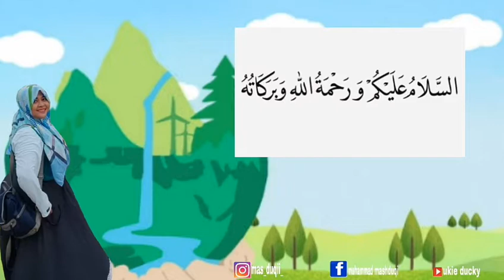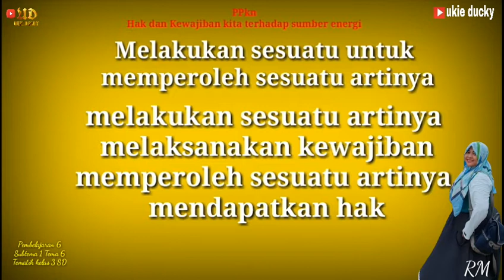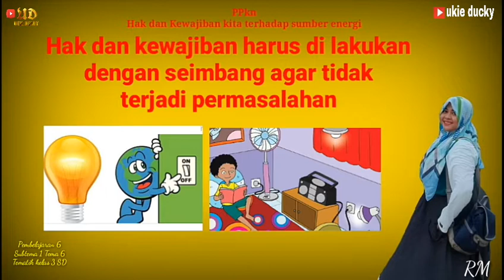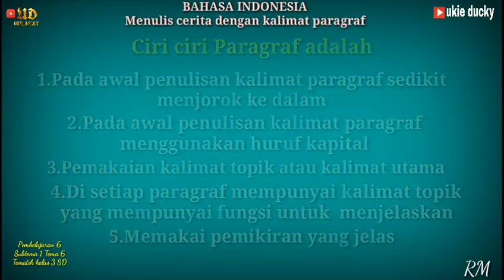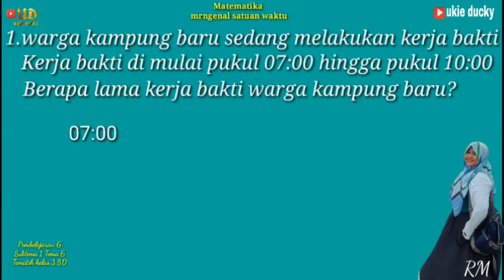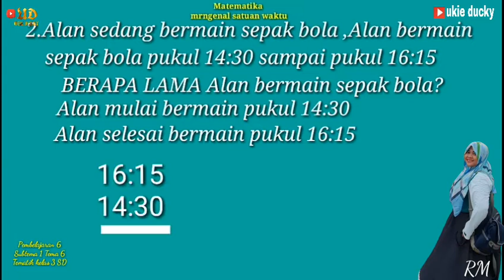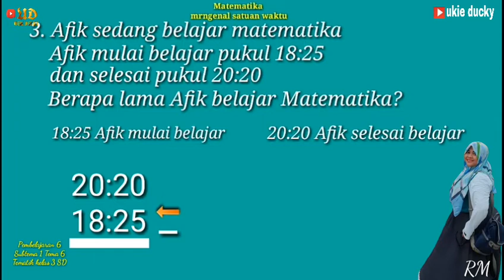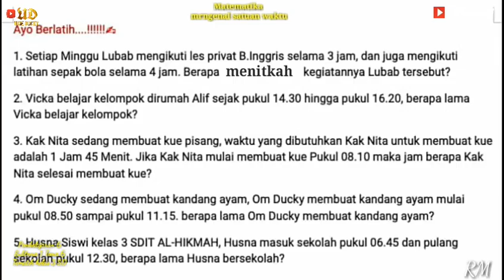Pembelajaran 6 Subtema 1 Tema 6 Tematik kelas 3 SD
Assalamualaikum kembali lagi kita akan belajar tematik kelas 3 SD .
Untuk materi kali ini kita belajar pembelajara 6 subtema 1 tema 6
Yaitu meliputi pembelajaran PPkn,Bahasa Indonesia dan Matematika
Untuk lebih jelasnya simak terus videonya